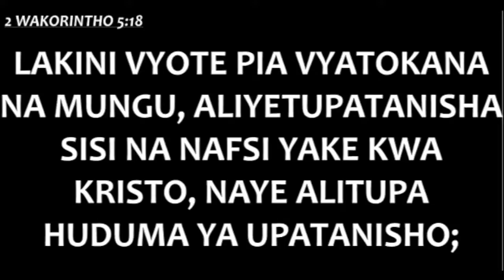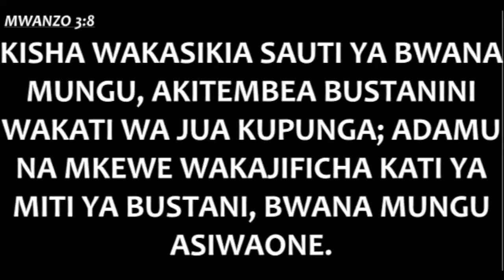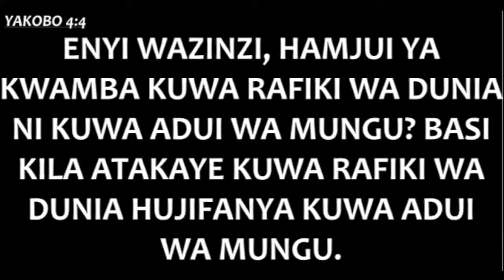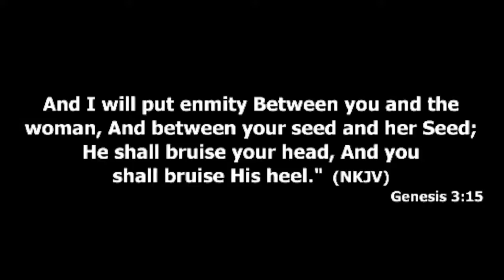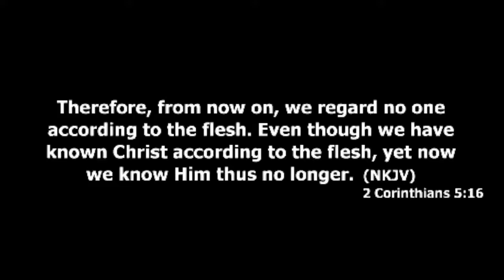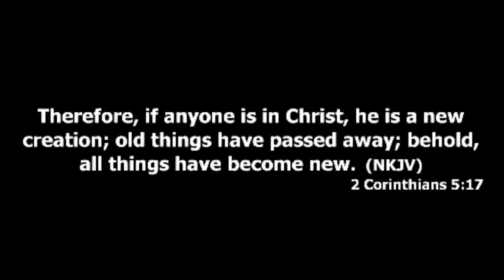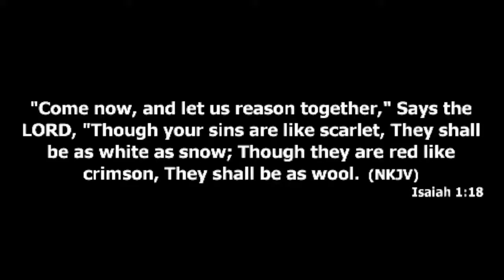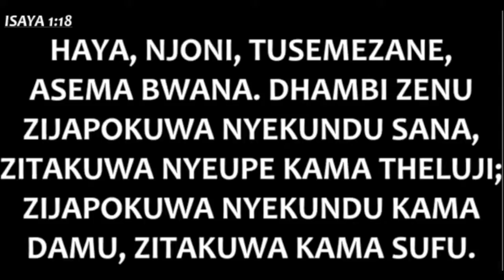UPATANISHO - REV.NOAH BUNDE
(UJUMBE WA MWAKA MPYA 2022)